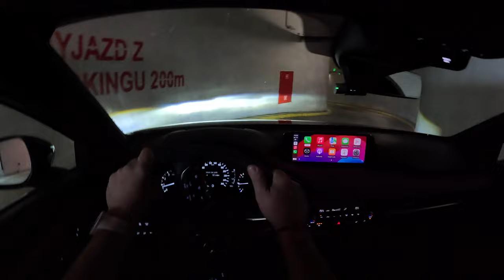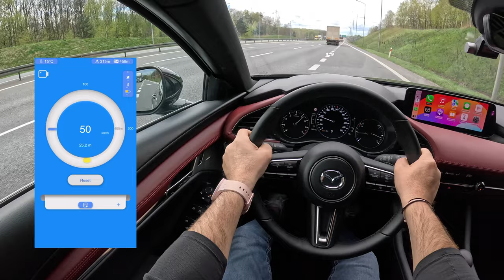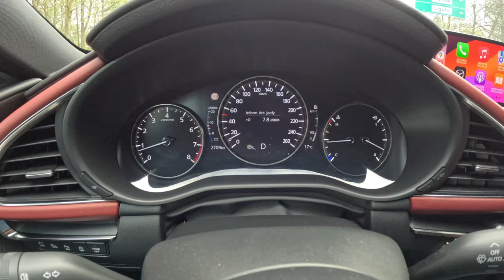NEW Mazda 3 Nagisa 2024 [2.0 SkyActiv-X 186 HP] |0-100| POV Test Drive #2023 Joe Black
👉  Car: Mazda 3 IV Hatchback 2.0 SkyActiv-X 186 HP 2024 NAGISA

0:00 Intro
0:09 Walk-around and interior
3:30 City drive
9:54 Bumpy road
11:04 Highway
13:25 Acceleration
13:36 Highway
17:12 Casual driving
25:02 Engine view
25:33 Fuel Consumption

Engine: 2.0L Petrol (Gasolina) 4-cylinders
Displacement (cc): 1998
Power: 137 kW/186 hp
Torque: 240 Nm
Transmission: 6-speed automatic
Traction: FWD ( Front-Wheel Drive )

Acceleration (0–100 km/h): 8,4 s.

Fuel Tank Capacity: 51L
Total Range: 850 km
Weight: 1392 Kg
Cargo Space: 327 Liter
Model: 2024
Date of Production : 2019-
Base Price in Germany : 27.190 EUR

Driver: Joe Black
Video: GoPro Hero 12 Black
Edit: MacBook Pro / Final cut Pro X